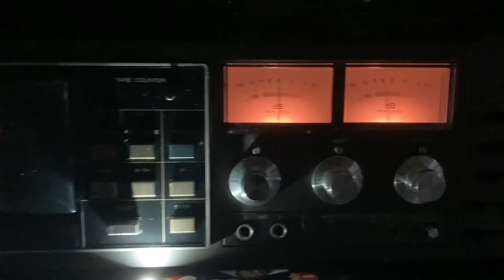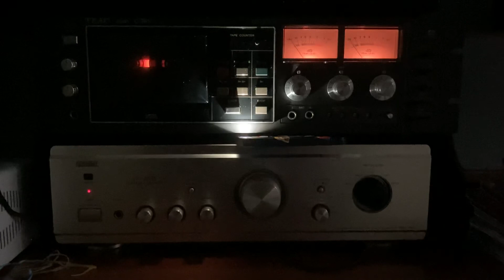Wolf Hoffman - The Moldau, Teac C-3RX, Denon PMA-1500R, 포칼 Sib-T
곡 : Wolf Hoffman - The Moldau
카세트데크 : Teac C-3RX
엠프 : Denon PMA-1500R
스피커 : 포칼 Sib-T
촬영, 녹음 : 애플 아이폰 SE2